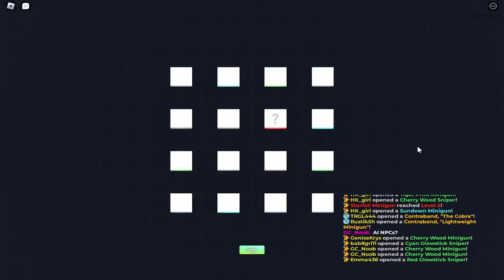Big Paintball 2 P:2 - Fair Play?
BPB2 Trades are open, comment your username and request. Please send friend request and Follow:
BeepboopImaRoblox
AuxL3x
Kodaflower28
BeepPeepsWifey